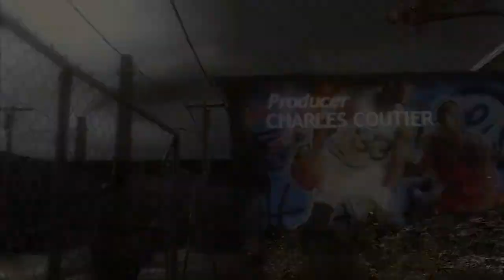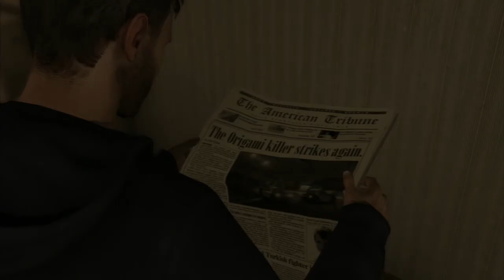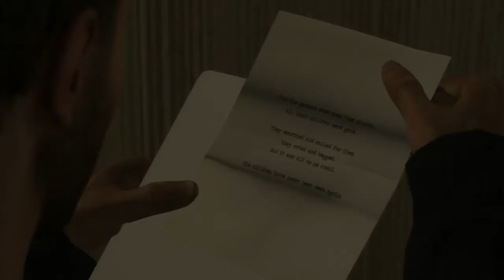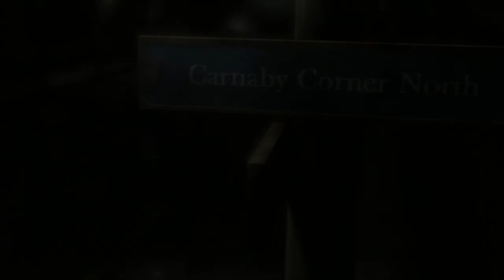Heavy Rain - Playstation 3 - 3.Padre e Figlio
Heavy Rain è un videogioco sviluppato dallo studio francese Quantic Dream per Sony PlayStation 3. Il titolo inizialmente era previsto per PlayStation 3, Xbox 360 e Microsoft Windows ma Sony Computer Entertainment ha ricoperto il ruolo di editore quindi il titolo passa da multipiattaforma a esclusiva PlayStation 3. È stato pubblicato in Nord America il 23 febbraio 2010 e in Europa il 24 febbraio 2010.

Heavy Rain Move Edition è stata pubblicata il 6 ottobre 2010 in Europa e l'8 ottobre negli USA.

Il gioco è stato ideato dal fondatore di Quantic Dream, David Cage, autore, tra gli altri, di Omikron: The Nomad Soul e Fahrenheit. Heavy Rain è stato annunciato a pubblico e stampa all'E³ 2006 sotto forma di una demo intitolata The Casting.